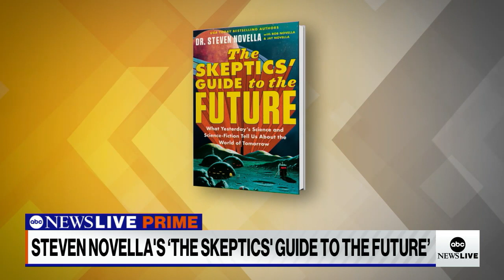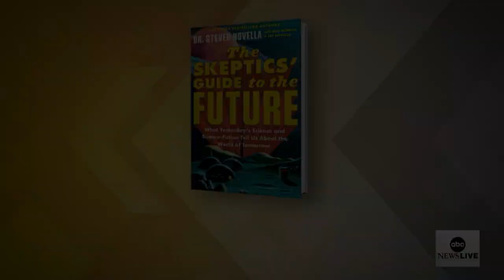Dr. Steven Novella predicts future technologies knowing the mistakes of the past | ABCNL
ABC News’ Stephanie Ramos spoke with Dr. Steven Novella about his new book, “The Skeptics Guide to the Future,” and which future technologies he thinks might become a reality.